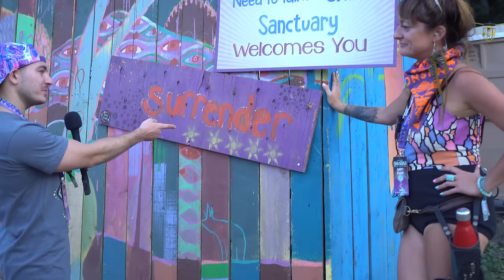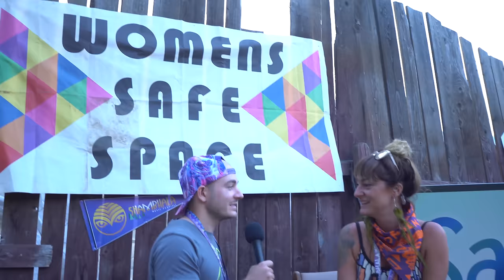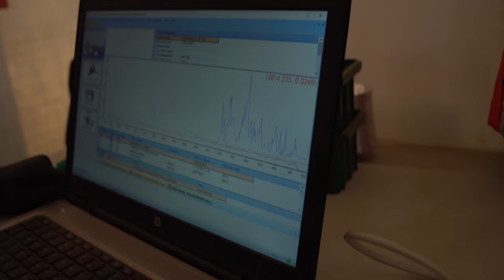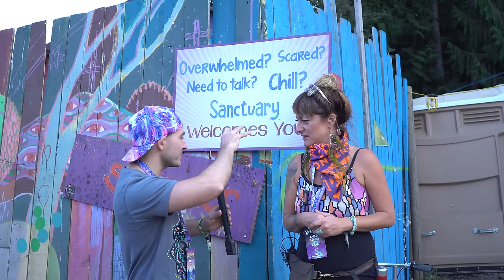The Surprising Truth About Drugs At Psychedelic Festivals | Shambhala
We traveled to Salmo BC, to visit the annual Shambhala Music Festival which attracts over 15,000 people each year. But it’s NOT just the music which attracts them to Sham, oh no, it’s much more. We were very shocked to learn the reality behind this festival, and we hope that more will take notice and follow suit. I hope you guys all enjoy!

Note: This video has been created for education and harm reduction. These videos exist to help people be safe through properly educating them about the potential dangers of substances and truths in a non-bias way. Thank you.